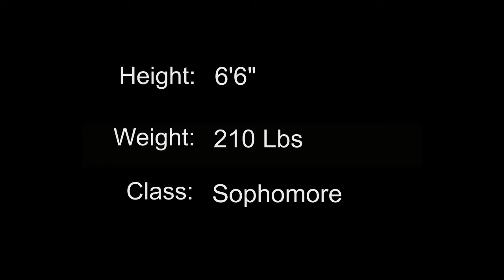Aleks Miljenovic 2014/2015 Highlights